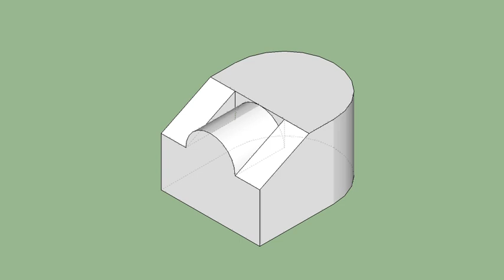育才出版-基礎圖學空間感練習本-第057頁第341題